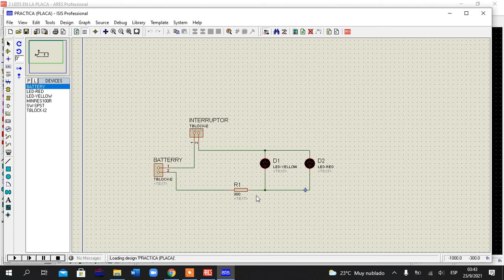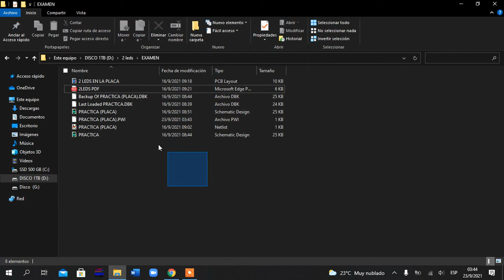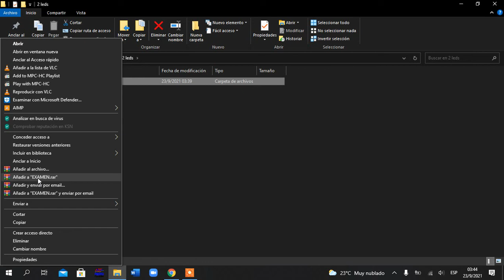CONVERTIR CARPETA EN ARCHIVO COMPRIMIDO